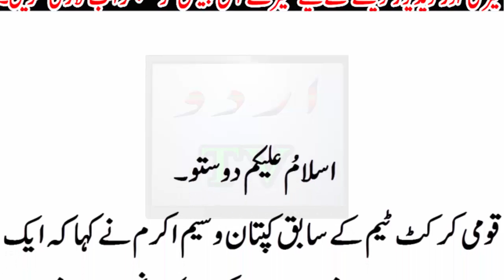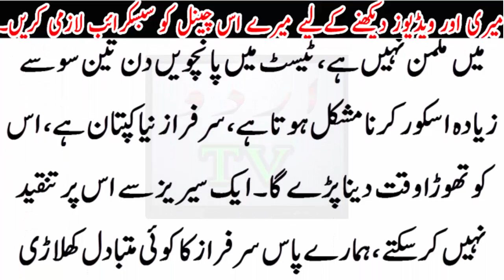Sarfraz or Waseem akram ke jazbat ..khud video dekhen..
Sarfraz or Waseem akram ke jazbat ..khud video dekhen..Urdu TV News seeks to enlighten its viewers with quality analysis from renowned journalists and anchors across Pakistan and the globe. Stemming away from the traditional news channel, Urdu TV News is a unique channel offering invigorating scrutiny, mentally stimulating analysis along with an acute focus on news reports.